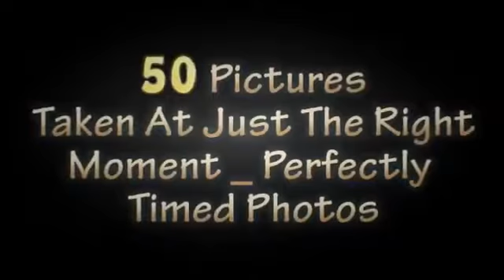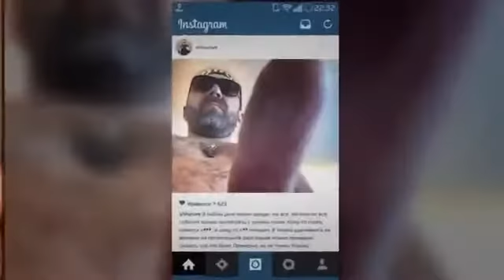Boom - 50 fotos tomadas en el momento justo fotos perfectamente sincronizadas 10 com